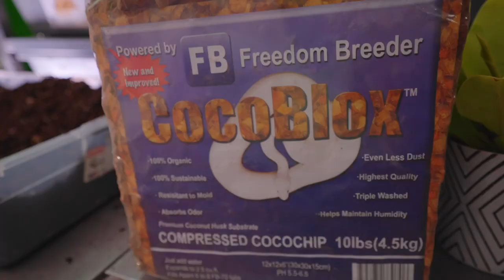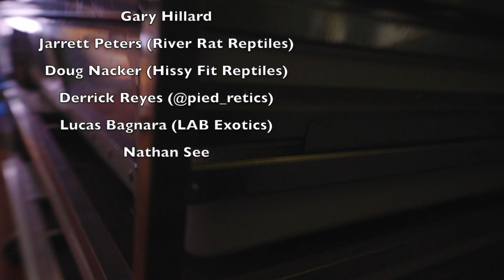He's TERRIFIED of Snakes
My buddy Matty is kind of terrified of snakes.  That's not going to stop him from coming over to help me build out an enclosure for one.  This enclosure is going to be decked out with live plants.  Our Vietnamese blue beauty snake should be stoked!

0:39 Intro
1:21 Handling Blue Beauty Snake
1:57 Almost bit in the face by snake
3:28 Supplies that Matty brought
4:50 Matty handles a snake
6:50 Python Breeding Behavior
9:38 Decorating Snake Enclosure
10:35 Terrorized by DOG
11:46 Finishing touches on Snake cage
13:05 He is TERRIFIED of Snakes
13:48 Introducing snake to cage